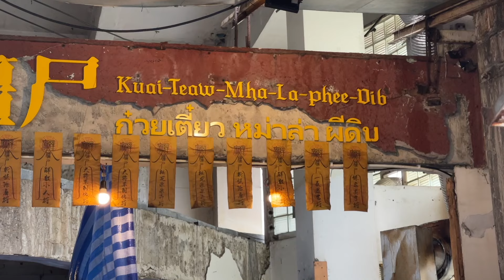Quick walk down Sukhumvit Soi 33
I am a self taught Thai language learner and I'm not an expert in Thai language and make no claims to be a teacher.
If the information I have supplied in this video is incorrect I do apologise.

Camera: iPhone 12 Pro Max
Editing: FCPX